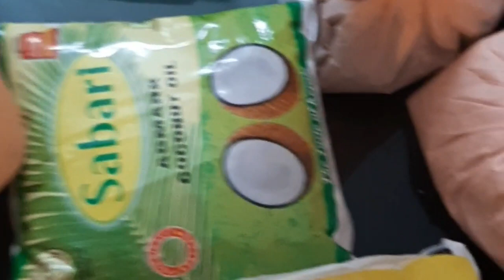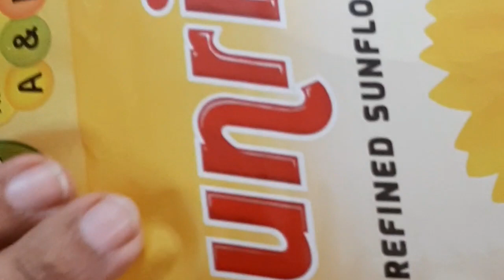റേഷൻ കടയിൽ നിന്ന് ഞങ്ങൾക്ക് കിട്ടിയ free പലവ്യഞ്ജനകിറ്റ്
പിണറായി വിജയൻ സർക്കാരിന് അനുമോദനങ്ങൾ